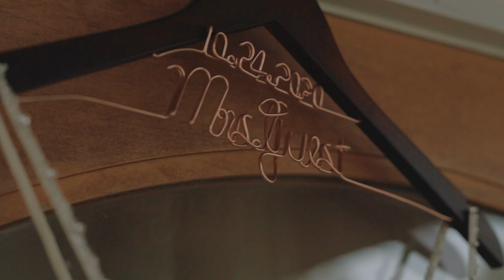BEKAH + DILLON'S WEDDING FILM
North Georgia Wedding Film

Non-monetized video
We do not claim the song, nor do we own any rights to the music in this video.